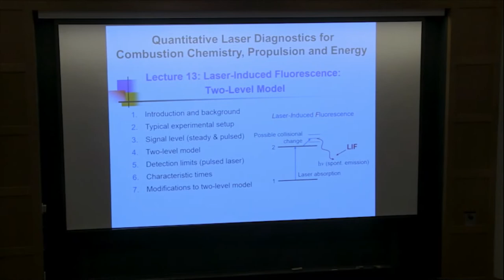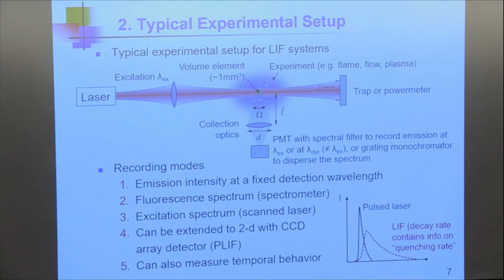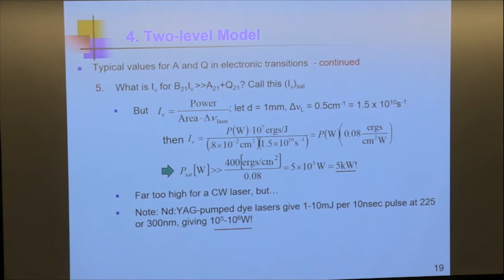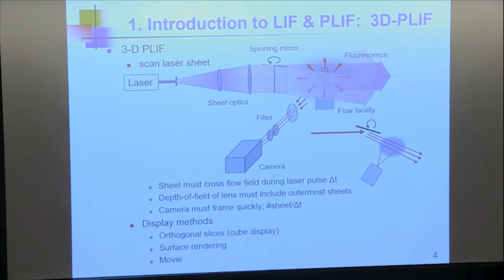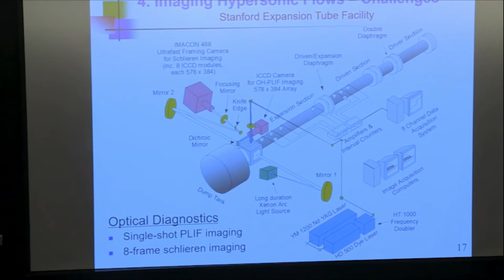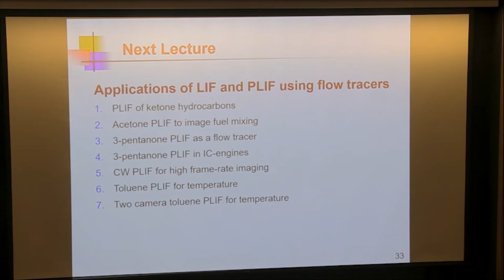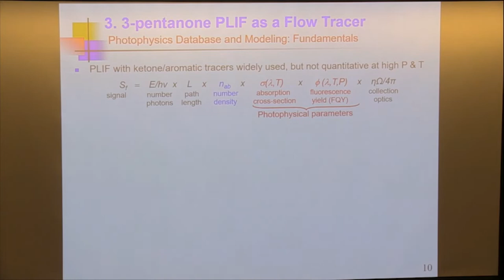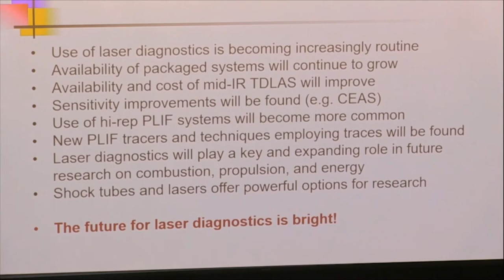Quantitative Laser Diagnostics with Prof Ronald Hanson Day 5